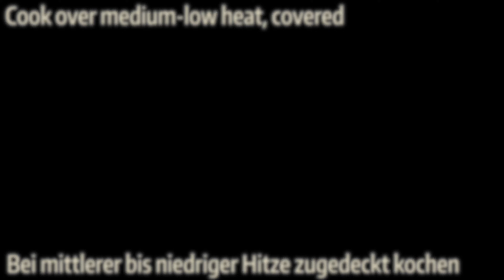Simple recipe for pasta with eggs!/ Easy to prepare and delicious breakfast!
Simple recipe for pasta with eggs!/ Easy to prepare and delicious breakfast! Prepare this quick, simple recipe for spaghetti with eggs! Cooking up this recipe for breakfast, lunch, or dinner is very easy, quick, and incredibly delicious! Your family will surely love this simple spaghetti with eggs recipe! Cook with joy! ❤️👩‍🍳

Recipe:
‣ Spaghetti - 9oz / 250g
‣ Onion - 1 small onion
‣ Tomato sauce with basil - 1/2 jar (200g)
‣ Chees Feta
‣ Parsley

Bon appetit! 🍝✨